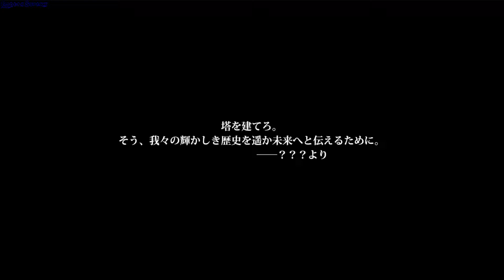クアンタムマキ Quantum Maki - Android App - GogetaSuperx